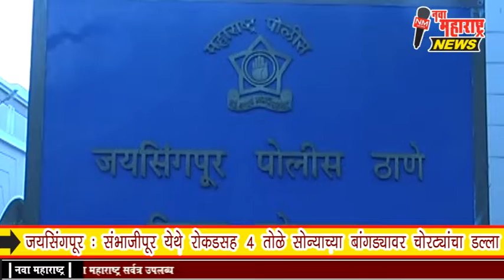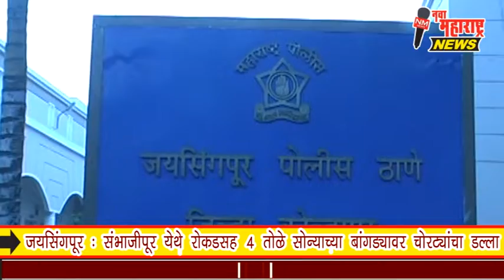जयसिंगपूर : संभाजीपूर येथे रोकडसह 4 तोळे सोन्याच्या बांगड्यावर चोरट्यांचा डल्ला